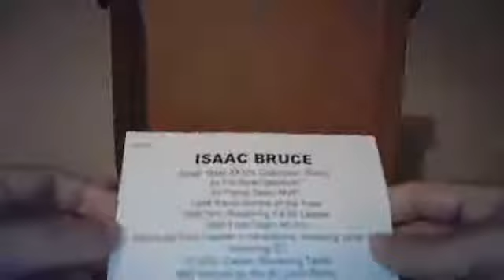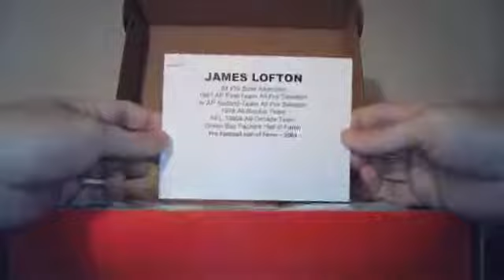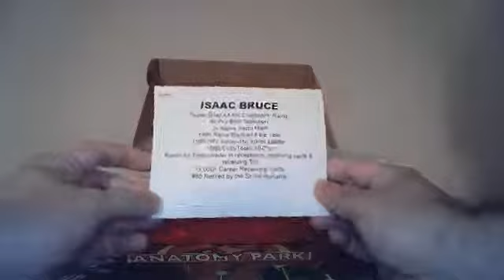2020 Tristar Jersey 3 Box Case Break 4/16/2020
2020 Tristar Jersey 3 Box Case Break 4/16/2020